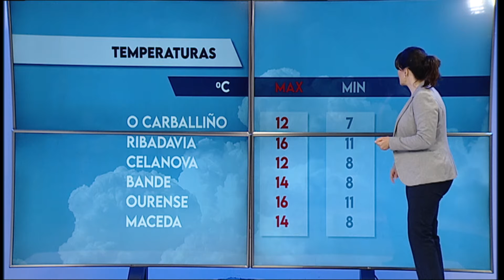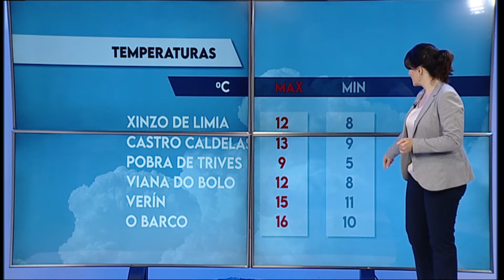El Tiempo 28 04 21